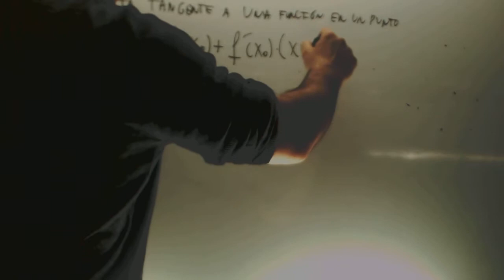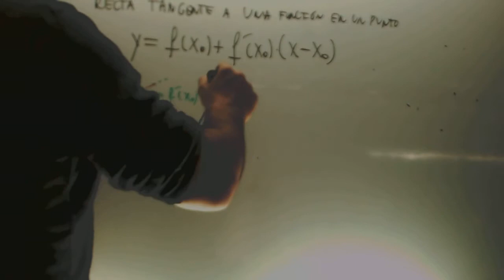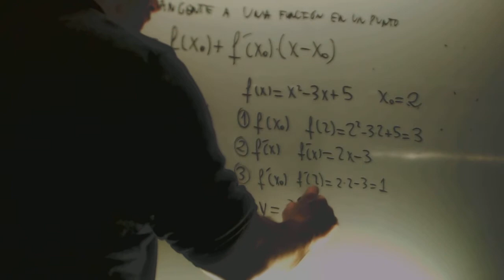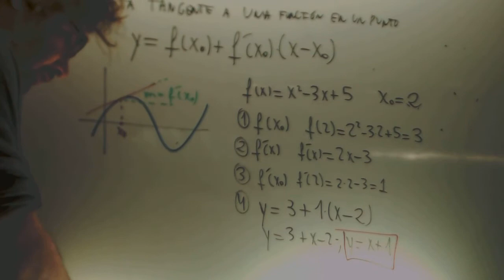Recta tangente a una funcion en un punto Matematicas 1 Bachillerato Academia Usero Estepona